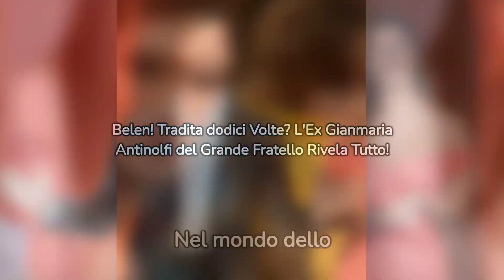Belen! Tradita dodici Volte? L'Ex Gianmaria Antinolfi del Grande Fratello Rivela Tutto!